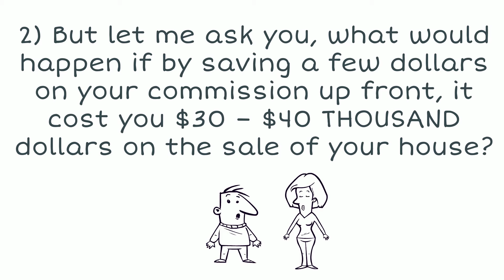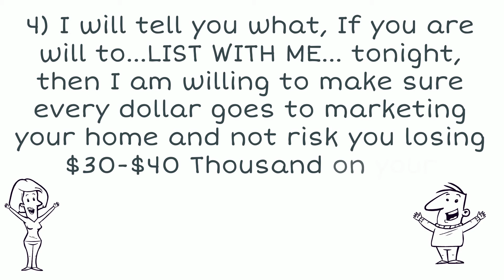Military Pattern Script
Answer some questions about your start in Real Estate!